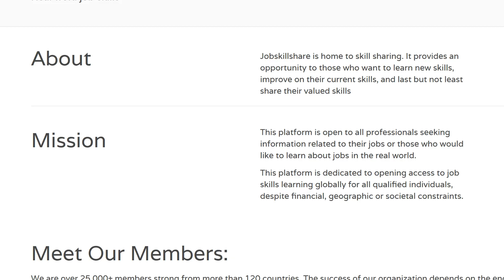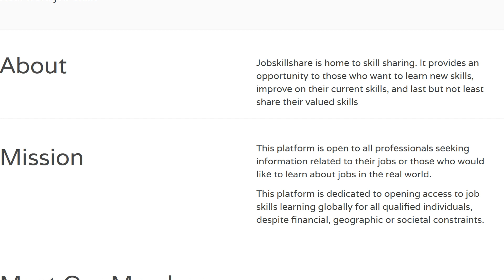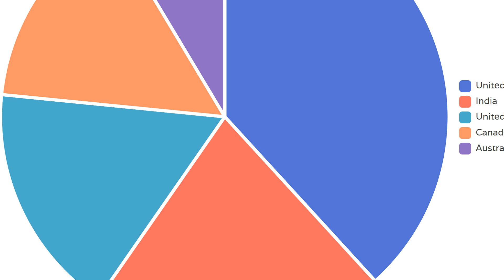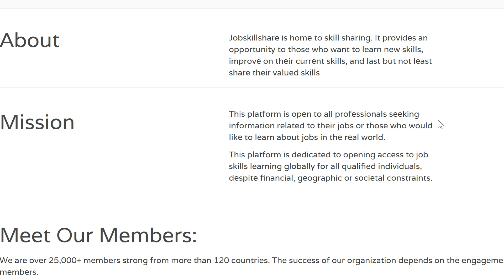Jobskillshare Mission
✅Transition from IT support to Advance IT roles